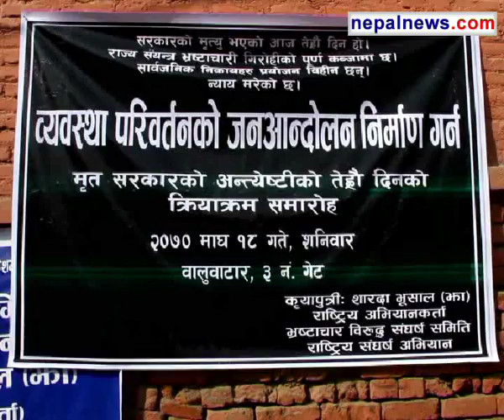100 days: Adhikari couple's fast for justice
The fast-unto-death of the Adhikari couple, demanding justice for the murder of their son Krishna Prasad Adhikari, has reached its 100th days.